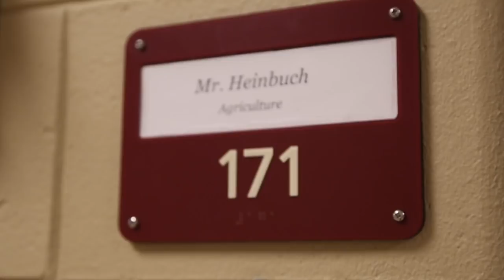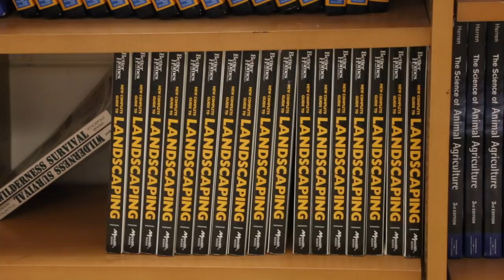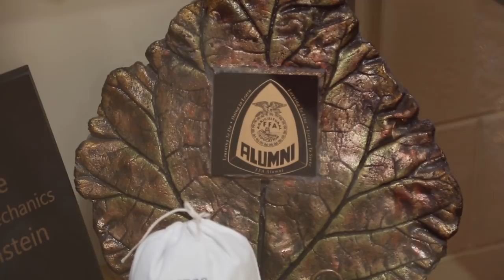New Holstein, WI 🌾🐮| On the Road With Lauren: Episode 3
In this rural, Wisconsin district, agriculture is more than just an elective—it's a way of life for many students. See how this diverse ag program is preparing college- and career-bound students for life after high school at New Holstein.